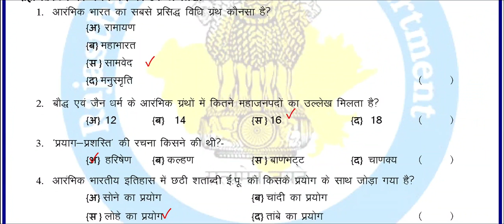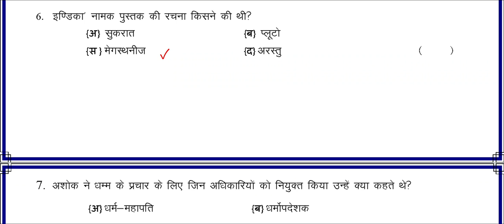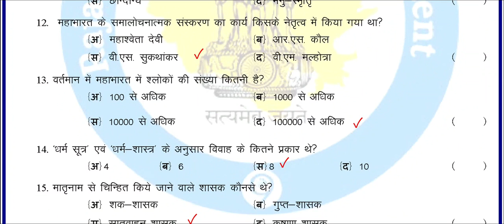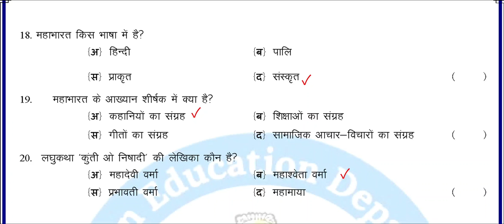Dwitiya Mulyankan Class 12th History Answer, कक्षा 12वीं इतिहास द्वितीय मूल्यांकन प्रपत्र